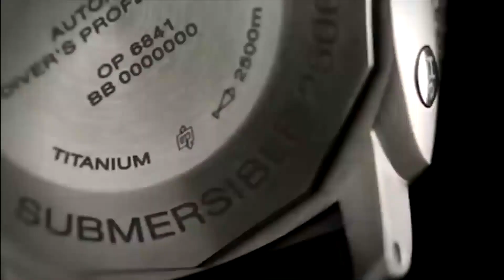Insane! Unveiling Dwayne 'The Rock' Johnson's Mind-Blowing -You Won't Believe Where His Millions Go!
Prepare to have your mind blown as we take an exclusive look into the incredible world of Dwayne 'The Rock Johnson's spending habits! In this jaw-dropping video, we delve into the extravagant purchases that this Hollywood icon makes with his massive fortune. From luxury mansions and high-end supercars to mind-boggling gadgets and lavish vacations, we'll reveal the unbelievable ways in which The Rock spends his money.